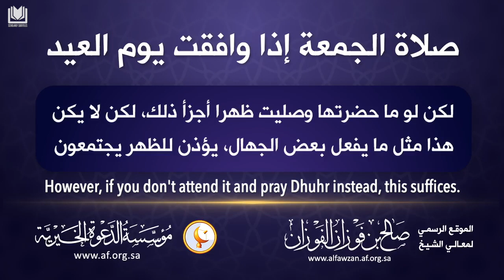Jumu'ah or Dhuhr, When it Coincides with Eid? Shaykh Saleh al-Fawzan حفظه الله